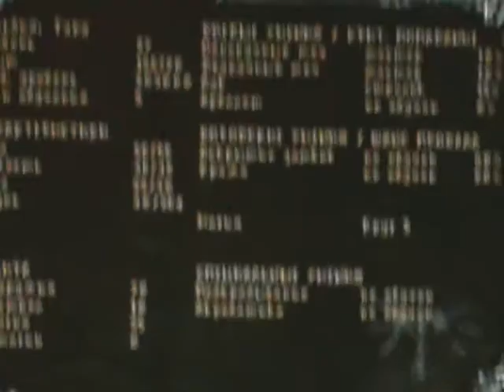Через_Барьер_Летающий_крабик_Болото_II_св